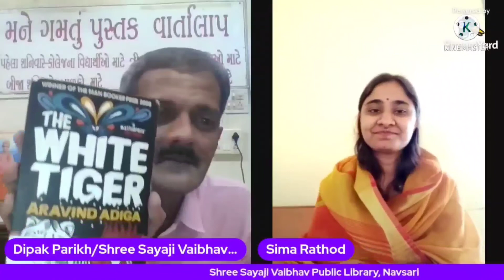Mane Gamtu Pustak - Yuva Vartalap by Sima Rathod Convener Dipak Parikh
નમસ્કાર  સહુ  વાચક શ્રોતાઓ !
શ્રી સયાજી વૈભવ સાર્વજનિક પુસ્તકાલય અને
શ્રી નરેન્દ્ર હીરાલાલ પારેખ જ્ઞાનધામ, નવસારીની અવિરત ચાલતી *"મને ગમતું પુસ્તક વાર્તાલાપ"* યુવા વક્તા શ્રેણીમાં ફેબ્રુઆરી મહિના અંતર્ગત *સીમા રાઠોડ (ભાવનગર)* વાર્તાલાપ આપશે.
*અરવિંદ અડીગા* લિખિત *The White Tiger* નવલકથાને વર્ષ 2008નું 'ધ મેન બુકર પ્રાઈઝ' પ્રાપ્ત થયું છે. આ વાર્તાનો હીરો બલરામ હલવાઈ પોતાના જેવા બીજા કોમનમેનના ટોળામાંથી અલગ પડતો એક અનકોમન "ઉદ્યોગ-સાહસિક" બને છે. ઉચ્ચ અને નિમ્ન આર્થિક-સામાજિક વર્ગની વરવી વાસ્તવિક્તાઓ આ નવલકથામાં અત્યન્ત રસાળ શૈલીમાં ગુંથાઈ છે. જબરજસ્ત વિસંગતતાઓ, ઉતકટ પ્રેમ અને દિલધડક ઉતાર-ચઢાવવાળી અવિસ્મરણીય કહાની એટલે "વ્હાઈટ ટાઈગર"..